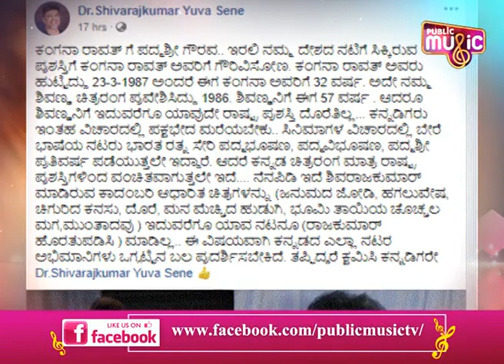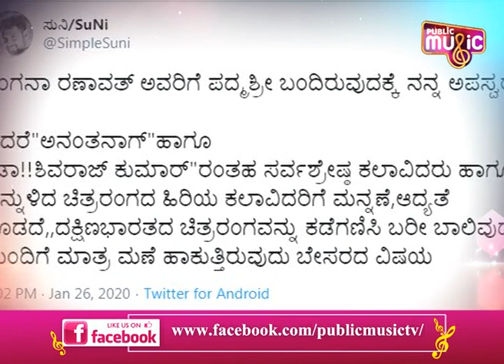Shivarajkumar Fans Oppose Padmashri to Kangana Ranaut |Condemn Discrimination Against Kannada Actors